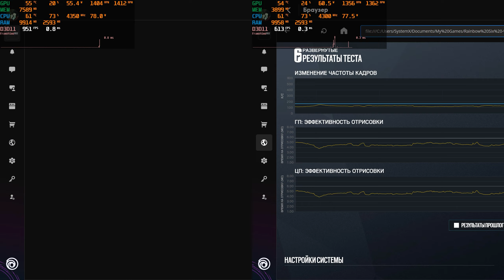Tom Clancy's Rainbow Six Siege - RTX 4070TI + Ryzen 5 5600x - FPS TEST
GPU - MSI GeForce RTX 4070 Ti GAMING X TRIO
RAM - Kingston FURY Beast Black 16x2Gb 3733Mhz
SSD - XPG GAMMIX S11 Pro 1Tb | Crucial MX500 500Gb | Samsung 860EVO 250Gb
PSU - Deepcool PQ850M 850W
COOLER - DeepCool Neptwin RGB
FANS - ARCTIC P14 PWM PST 5pc
CASE - Fractal Design Meshify 2 Compact White
OS - Windows 10 Pro SystemX, 21H2

Timecode:
0:00 - Settings
0:11 - Native 2k
1:25 - 2k + Render Scale 5120x2880